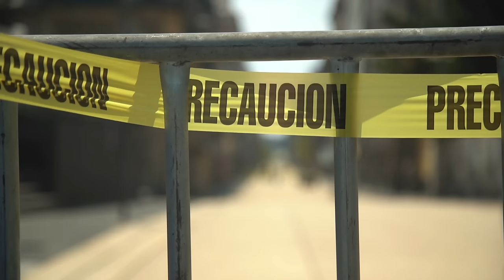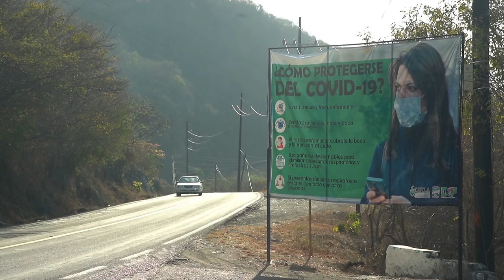Mexique, la fièvre sociale des narcos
Plus de la moitié de ceux qui vivaient au jour le jour de l’économie parallèle, se retrouvent désormais sans source de revenus. C'est lors des périodes de crises que les narco-mafias mexicaines profitent de la situation en tentant de se substituer à l’État affaibli.
Réalisateur : Alex Gohari, Leo Mattei